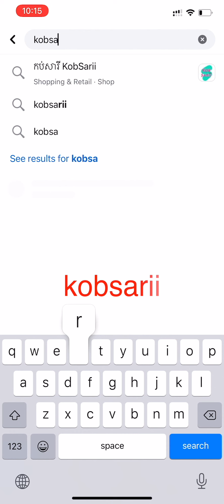មនុស្សដែលរើសត្រូវ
មនុស្សដែលយើងរើសត្រូវមិនចាំបាច់ពេលវេលាមកបញ្ជាក់ទេ ❤️

We always understand you!
ពួកយើងតែងតែយល់ពីអ្នក!💪🙂

ប្រសិនបើចូលចិត្តកប់សារីវីដេអូ សូមជួយFollowផេកខាងក្រោម